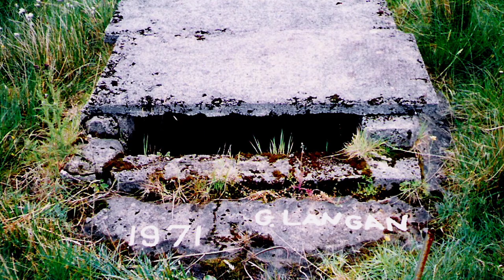GEORGE LANGAN - OLD BOG ROAD.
OLD EMIGRATION SONG WRITTEN BY TERESA BRAYTON 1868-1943.
FILMED AROUND GLASHA & GLENAGRAGRA, ATHEA, CO LIMERICK, IRELAND BETWEEN 2006 & 2022